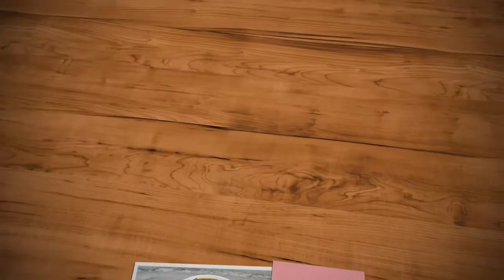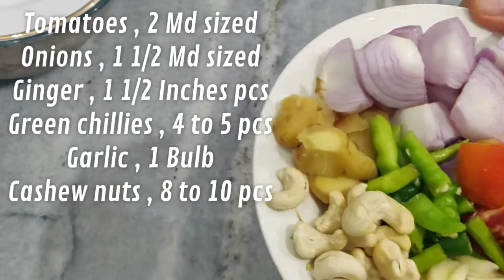Tips Ke Sath Banayenge Soyabeen Ki Sabzi To Ekdam Perfect Banengi | Sanobar's Kitchen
•friends hmare channel par aur bhi bahut sari achi achi chatni , sauce aur soup ki recipes hain aap hamare channel par ja kar check out kar sakte hain thanks 😊.

•Friends ye to links humne aaj ki video se related dale hain aap hmare channel par jakar check-out kar sakte hain wahan aur bhi bahut sari achi achi recipes aapko mil jayengi Thanks 😊

*Keema bhari shimla mirch recipe